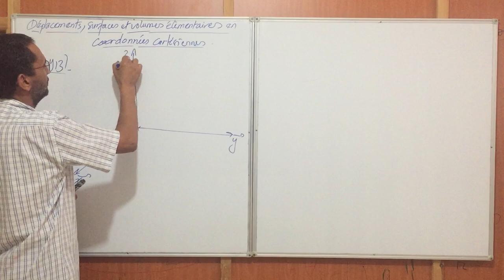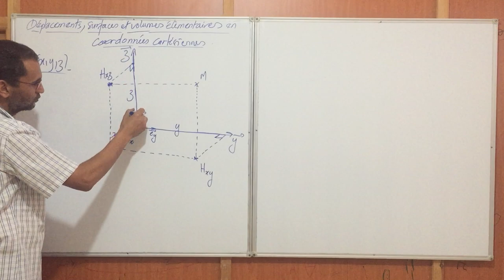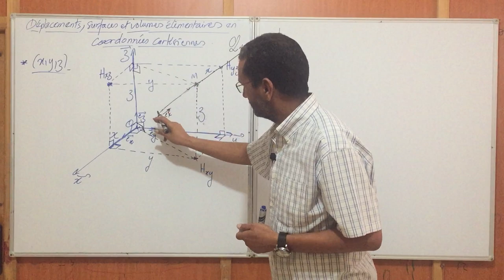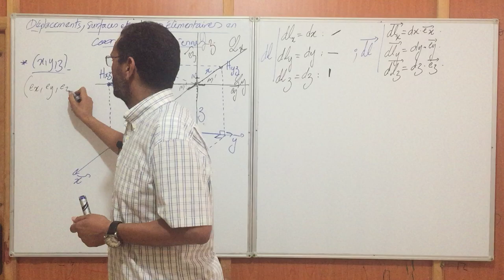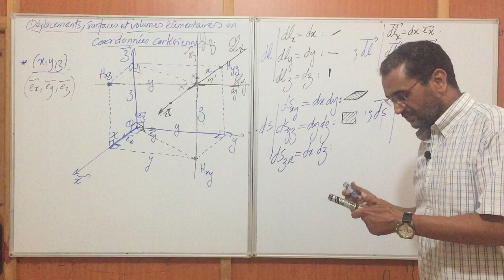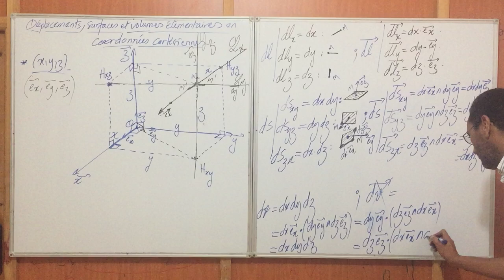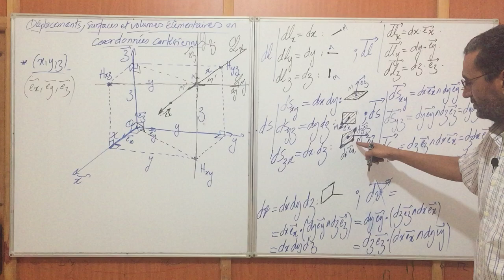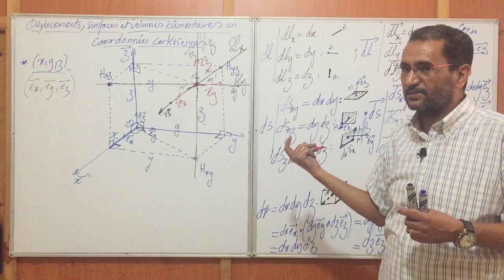Déplacements,surfaces et volume élémentaires en coordonnées cartésiennes.